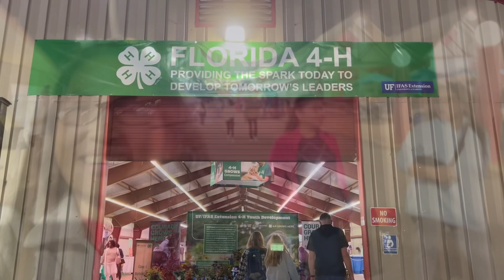North Florida Fair 2023 ; It’s Time of Year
81st Annual North Florida Fair